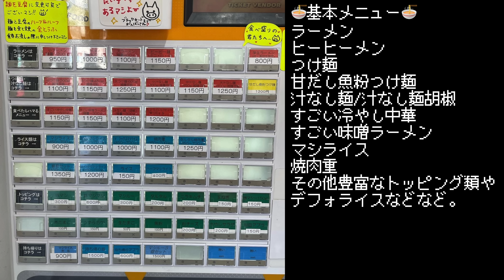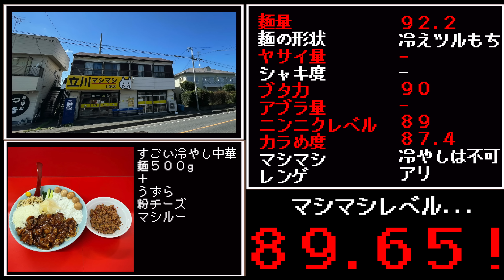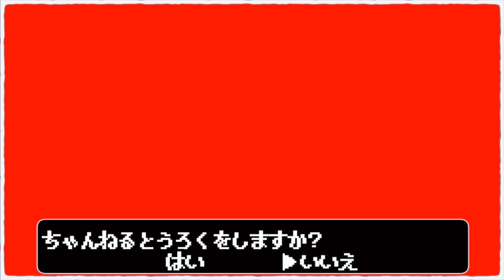38℃の炎天下を往復30分歩いて食べる冷やし中華こそ至高ッッッ!!!!!!!!!!!!【立川マシマシ上尾店】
今回は埼玉県上尾市。
JR高崎線北上尾駅から徒歩15分のこちら。
2022年春にオープンした比較的新しい立川マシマシさん。

これまでに他店舗でラーメン、汁なし、マシライスを堪能してきたので今回は初めてとなる「すごい冷やし中華」を選択！
二郎系の冷やしは店舗によって独創的な見た目と味が特徴的だが、
立川マシマシさんの冷やしはまた特に個性的...!!!
コールがないこの冷やし、一体どんな顛末があるのかな！？

リロイ太郎
リロイ太郎のYouTube

〜BGMの出典〜
オープニング
『8-bit Title』